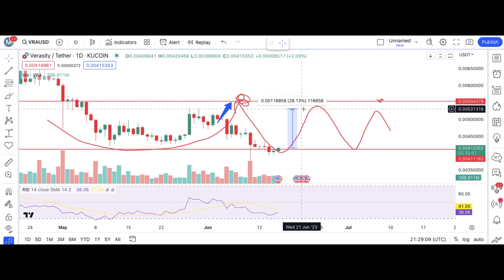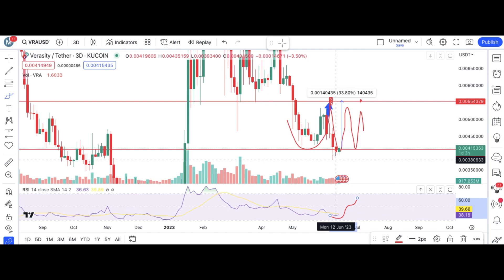Verasity | Vra Coin price Prediction 2023 | Sideways Action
Vra Coin Price prediction 2023 & Analysis Showing that verasity Coin could High in the long run so i have made detailed video update for Vra target & Price Action